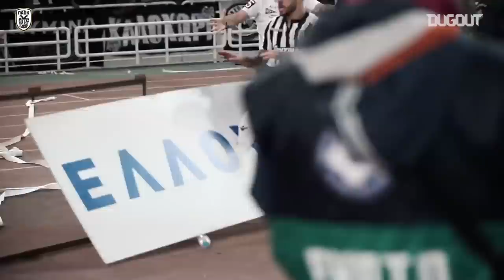Andre Vieirinha: Getting to know - PAOK TV